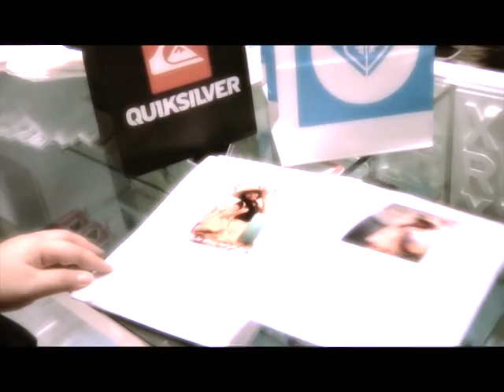Roxy [Let The Sea Set You Free] Malaysian Finalists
Here's the journey of our Malaysian finalists for the Roxy (Let The Sea Set You Free) contest.

1. Meet & Greet at Roxy, Pavilion
2. Meet & Greet at U Mobile, Times Square
3. Hair & Make Up by Snips College of Creative Arts in BB Plaza
4. Photo & Video Shoot in Zebra Square

Flowriding in Sunway Surf Beach

Roxy Fashion Show in Midvalley Megamall

Here are the finalists:-